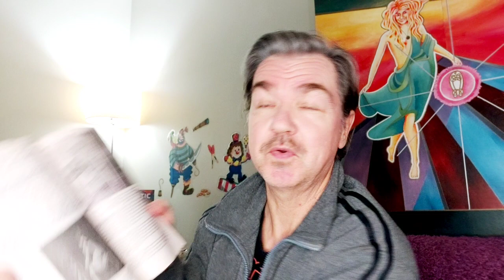Mystic Experiences of the Divine is Healing - It is Women that Experience the Sacred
Hhealing isn’t when you are told about Divinity
Or when you read about it or even when you make that pilgrimage to some holy place, but rather when you make that pilgrimage inward and backward, beyond the wall of duality, conditioned ego dropped, and have a numinous, living mystic experience, of the most inward Centre and live through the ‘meeting of the eyes’ as identity with our Divinity. To really know what a juicy pear is like, you don’t read about someone else’s experience of eating one, you eat one yourself.
Being exposed to the numinous is automatically healing :
“The main interest of my work is not concerned with the treatment of neuroses but rather with the approach to the numinous. But the fact is that the approach to the numinous is the real therapy and inasmuch as you attain to the numinous experiences you are released from the curse of pathology.”
C.G. Jung, from “Jung” by Gerhard Wehr

…I had a dream of Anubis, and I dreamed that I was in Ashmolean Museum, and I went in, I wanted to look at some of the artefacts. And then I looked over and there was a jackal, sort of in human form but with the jackal head, and he was sitting there in a deep state of meditation. And I thought, well I won’t disturb him. So I looked at the artefacts, and suddenly he was standing right behind me, right by me, and he said, ‘You can study the artefacts if you wish, but I can teach you everything you need to know.’ And I turned and looked at him and said, ‘Who are you?’ And then there was a sort of opening up and a voice said, ‘The void, the all!’ Betty Kovacs.

Anne Bering's dream of the Goddess with the Spiral in the abdomen
1. Journey to Discover Soul / Myth of the Goddess by Anne Baring -- from The Dream of the Cosmos

My Books;
Where We Dream the Single Dream
Mystic Soul